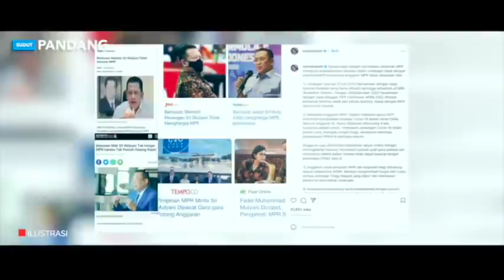PANIK NGGAK TUH, ISTANA BUKA SUARA SOAL “GEGER GEDHEN” SRI MULYANI-MPR❗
AKHIRNYA ISTANA BUKA SUARA, SOAL USULAN PEMECATAN SRI MULYANI!

Pimpinan MPR meminta Presiden Joko Widodo (Jokowi) memberhentikan Sri Mulyani Indrawati dari jabatan Menteri Keuangan (Menkeu). Mensesneg Pratikno mengatakan segala hal berkaitan dengan pengangkatan atau penggantian menteri merupakan hak prerogatif Presiden Jokowi.

Permintaan agar SriMulyani dicopot sebagai Menkeu awalnya disampaikan Wakil Ketua MPRFadel Muhammad. Permintaan tersebut berkaitan dengan pengalokasian anggaran MPR. Ketua DPR Bambang Soesatyo juga menyampaikan hal yang sama.

Selain soal anggaran, menurut Fadel, Sri Mulyani tak menepati janji. Fadel menyebut Sri Mulyani pernah berjanji akan mengalokasikan anggaran untuk 6 kali kegiatan Sosialisasi 4 (empat) pilar.

Fadel mengaku sudah membicarakan tentang anggaran MPR yang terus turun kepada Presiden Jokowi. Namun Sri Mulyani disebut tetap tidak menggubris.

Untuk itu Istana Kepresidenan angkat bicara perihal desakan MPR kepada Presiden Joko Widodo (Jokowi) untuk memberhentikan Menteri Keuangan Sri Mulyani Indrawati.

Menteri Sekretaris Negara Pratikno menegaskan bahwa urusan pengangkatan atau pemberhentian seorang menteri ada di tangan kepala negara seorang.

"Kalau itu kan urusannya Presiden mengenai pengangkatan dan seterusnya, pergantian menteri," ucap Pratikno di Kompleks Istana Kepresidenan, Jakarta, Rabu (1/12/2021).

Sri Mulyani pribadi menjelaskan, secara rinci melalui akun media sosial instagramnya @smindrawati yang dirinya mengunggah dengan tangkapan layar beberapa pemberitaan media online nasional mengenai pemberitaan Ketua MPR Bambang Soesatyo yang mendesak Presiden Joko Widodo (Jokowi) untuk memberhentikan Sri Mulyani sebagai bendahara negara.

Dalam unggahannya tersebut, Sri Mulyani menceritakan bahwa dirinya mendapatkan undangan rapat resmi dari MPR sebanyak dua kali, yakni pada 27 Juli 2021 dan pada 28 September 2021.

Pada saat 27 Juli 2021, kata Sri Mulyani hari itu bersamaan dengan adanya rapat internal bersama Presiden Joko Widodo (Jokowi), sehingga kehadirannya diwakilkan oleh Wakil Menteri Keuangan Suahasil Nazara.

Sementara pada 28 Sepetmber 2021, Sri Mulyani menceritakan hari itu bersamaan dengan adanya rapat Badan Anggaran (Banggar) DPR yang membahas APBN 2022, dimana kehadiran dirinya sebagai Menteri Keuangan wajib dan sangat penting.

Dalam unggahan yang sama, Sri Mulyani juga buka suara terkait dengan anggaran MPR. Sri Mulyani mengatakan, pada 2021 Indonesia menghadapi lonjakan Covid-19 akibat varian Delta. Sehingga seluruh anggaran kementerian/lembaga negara harus dilakukan refocussing sebanyak empat kali.

Refocussing anggaran oleh K/L tersebut kata Sri Mulyani bertujuan untuk membantu penanganan Covid-19 baik itu untuk klaim pasien yang melonjak sangat tinggi, akselerasi vaksinasi, dan karena adanya pelaksanaan Pemberlakuan Pembatasan Kegiatan Masyarakat (PPKM) di berbagai daerah.

Selain itu juga, lanjut Sri Mulyani, anggaran juga difokuskan membantu rakyat miskin dengan meningkatkan bansos, membantu subsidi upah para pekerja dan membantu UMKM akibat mereka tidak dapat bekerja dengan penerapan PPKM level 4.

anggaran untuk pimpinan MPR dan kegiatannya tetap didukung sesuai mekanisme APBN.